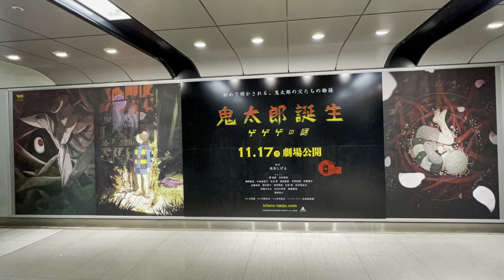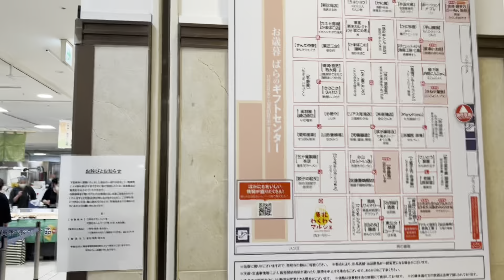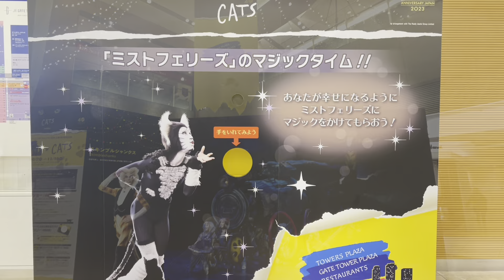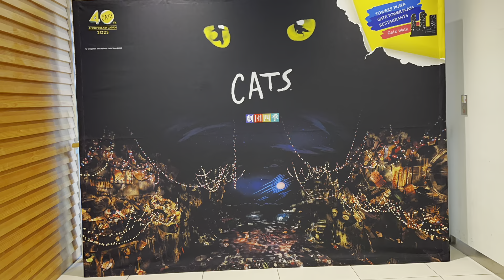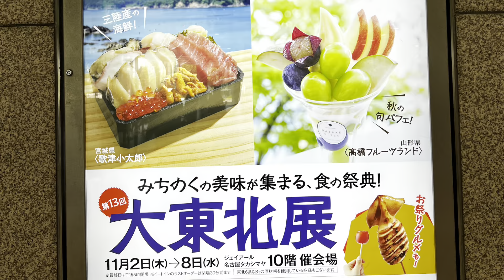鬼太郎誕生ゲゲゲの謎🐣名古屋駅スタバ🍓